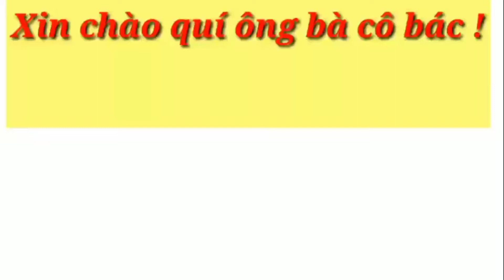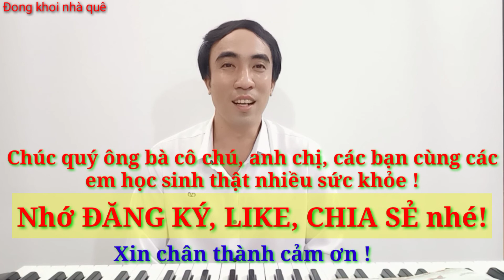Hướng dẫn học hát bài Chú chim nhỏ dễ thương, Nhạc Pháp lời Việt Hoàng Anh/Đong khoi nhà quê/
Hướng dẫn học hát bài chú chim nhỏ dễ thương, nhạc Pháp, Lời Việt Hoàng Anh, trong chương trình học hát lớp 2.